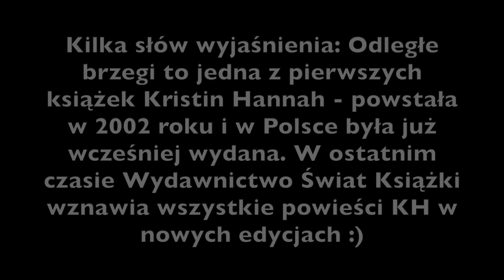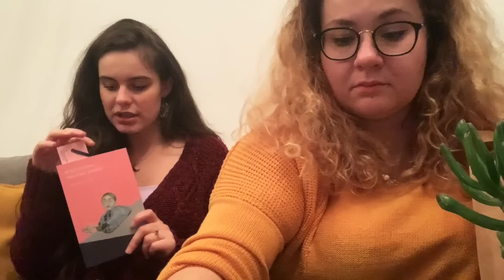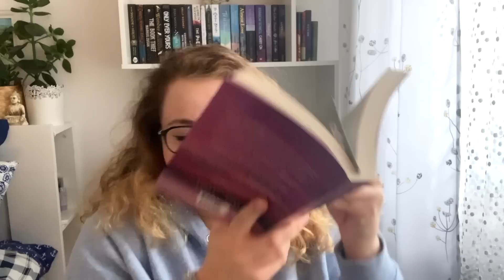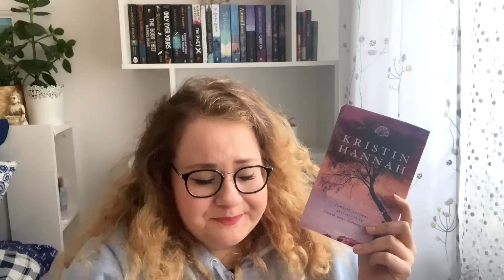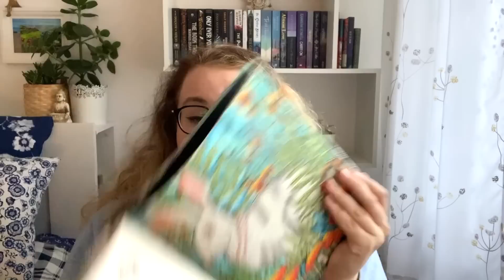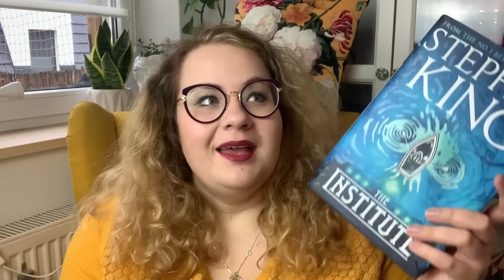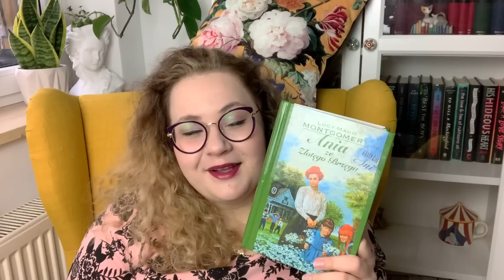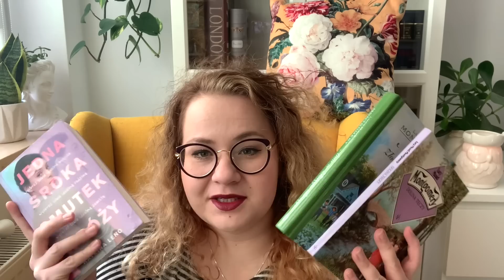📚 5 KSIĄŻEK, W TYM OGROMNE ZASKOCZENIE I TOTALNE ROZACZAROWANIE!🔥KONKURS 🔥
ROZDANIE:
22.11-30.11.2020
Co musisz zrobić, by wziąć udział w rozdaniu?
2. Polubić film 3. Zamieścić pod filmem komentarz, który będzie zaczynał się od zdania "Biorę udział w rozdaniu" :)